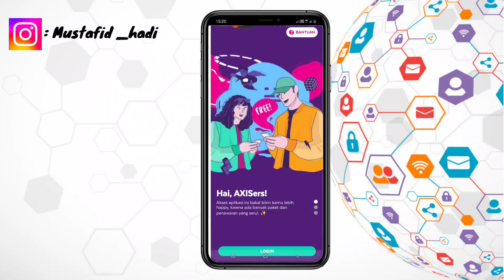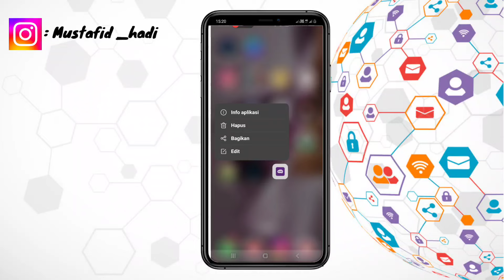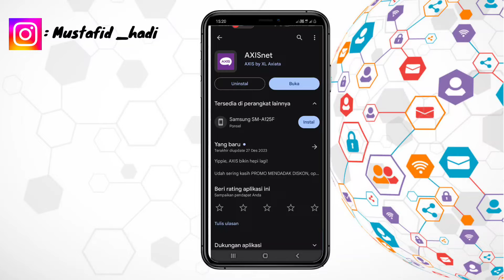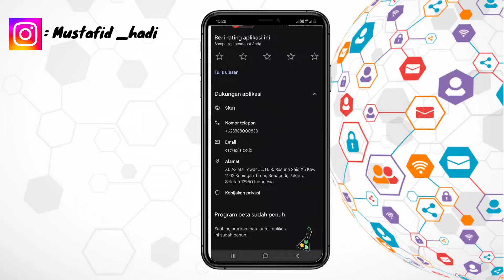Cara Mengatasi Top Up Ff Di Axisnet Tidak Masuk | Cara Atasi Top Up Axisnet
Assalamualaikum warahmatullahi wabarakatu ini saya akan memberikan informasi yaitu bagaimana Cara Mengatasi Top Up Ff Di Axisnet Tidak Masuk semoga video ini bermanfaat bagi anda semua.